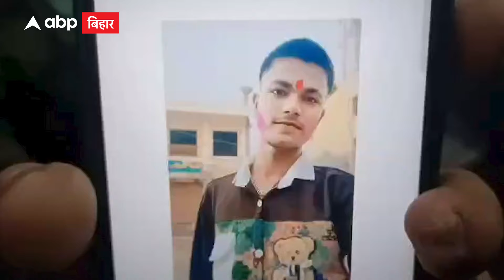Patna News: कपड़ा दुकान के अंदर फायरिंग, दुकानदार ने घायल घसीटकर किया बाहर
पटना में बीते गुरुवार को दशहरा के मौके पर एक दिल दहलाने वाली घटना सामने आई है... जहां तीन दोस्त एक साथ दुकान में कपड़े खरीदने गए... इसी बीच दुकान में ही कुछ बात हुई और एक दोस्त ने दूसरे दोस्त को गोली मार दी और फरार हो गया...